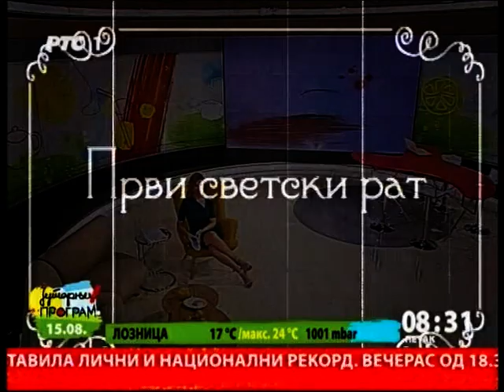JUTARNJI PROGRAM - Vojvoda Stepa Stepanović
U noći između 15. i 16. avgusta, na padinama Cera,  srpska vojska je naišla na austrougarsku izvidnicu. Okršaj koji je usledio prerastao je u legendarnu Cersku  bitku. Zahvaljujući sjajnim manevrima generala Stepe Stepanovića, bila je to prva pobeda saveznika nad neprijateljskim silama.